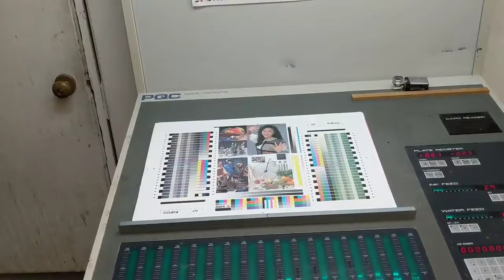Komori L520, SN121